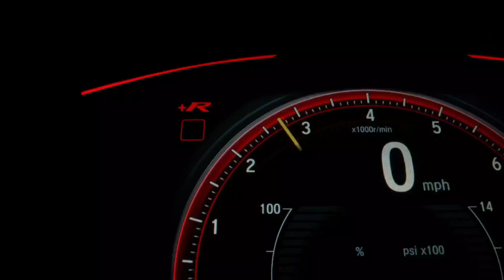SUZUKI XL7 ALPHA HYBRID 2023 PILIH WARNA ORANGE HITAM ATAU PUTIH HITAM ❓❓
MELAYANI PEMBELIAN CASH DAN KREDIT

👦Andik Sabar
👤Sales Suzuki SBT
🏢Jl Raya Kenjeran, Surabaya
📞Telfon &, 📲WA 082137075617 klik untuk terhubung langsung di Wa

Wilayah Jawa timur - 1 November 2023

• Suzuki Baleno  non 9inc         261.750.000
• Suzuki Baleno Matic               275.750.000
SUZUKI JIMNY 2023
• Jimny Allgrip 4X4 MT 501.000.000
• Jimny Allgrip 4X4 AT  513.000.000
SUZUKI ALL NEW ERTIGA 2023
• All New Ertiga GL MT                        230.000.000
• All New Ertiga GL Matic                    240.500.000
• All New Ertiga GX MT Hybrid           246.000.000
• All New Ertiga Gx Matic Hybrid       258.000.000
• All New Ertiga Sport MT Hybrid      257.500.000
• All New Ertiga Sport Matic Hybrid 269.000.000

SUZUKI NEW XL7 2023
• Suzuki XL7 Zeta Mt             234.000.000
• Suzuki XL7 Zeta At              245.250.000
• Suzuki XL7 Beta Mt             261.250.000
•  Suzuki XL7 Beta At              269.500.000
• Suzuki XL7 Alpha Mt            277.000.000
• Suzuki XL7 Alpha At             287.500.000
SUZUKI NEW CARRY PICK UP  2023
• Suzuki New Carry Fd               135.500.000
• Suzuki New Carry Fd Acps     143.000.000
• Suzuki New Carry Wd             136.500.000
• Suzuki New Carry Wd Acps    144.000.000
SUZUKI IGNIS 2023
• Suzuki Ignis Gx Matic             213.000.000
SUZUKI S-PRESSO 2023
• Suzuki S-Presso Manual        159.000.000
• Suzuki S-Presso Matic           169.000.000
SUZUKI GRAND VITARA 2023
• Suzuki Grand Vitara GL Matic                        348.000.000
• Suzuki Grand Vitara GX Matic                        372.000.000
• Suzuki Grand Vitara GX Matic  TWO TONE  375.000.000

GEBYAR PROMO CUCI GUDANG SUZUKI‼️
PROMO DP RINGAN :
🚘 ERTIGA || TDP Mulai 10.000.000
🚘 SUZUKI JINMY || TDP mulai 100 Juta
🚘 Baleno || TDP Mulai 12 Juta
🚘 CARRY PU || TDP Mulai 1 Juta
🚘 SUZUKI XL-7 || TDP Mulai 13 Juta

✓ Free Jasa Service s/d 50rb km
✓ Free oli mesin,filter oli s/d 50rb km
✓ Garansi mesin 3th / 100rb km

Tersedia Promo Suzuki Untuk Tipe² lainnya !!

Bonus :
🆓 Kaca Film
🆓 Biaya Ongkir Gratis
🆓 Talang Air
🆓 Karpet bludru & karpet karet
🆓 Apar
🆓 Aksesoris Suzuki